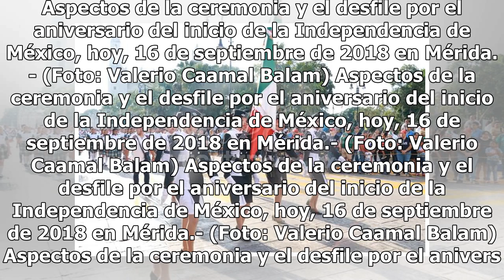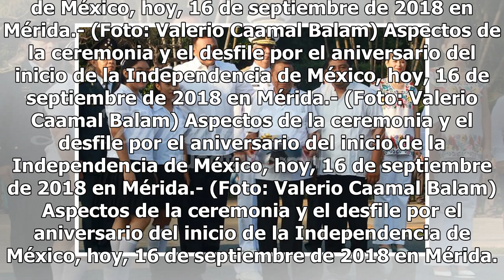Desfile cívico militar de Mérida, tranquilo y sin entusiasmo - El Diario de Yucatán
Aspectos de la ceremonia y el desfile por el aniversario del inicio de la Independencia de México, hoy, 16 de septiembre de 2018 en Mérida.- (Foto: Valerio Caamal Balam) Aspectos de la ceremonia y el desfile por el aniversario del inicio de la Independencia de México, hoy, 16 de septiembre de 2018 e...